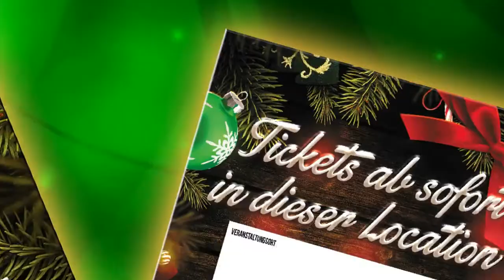Christmas Dinnershow - Die perfekte Weihnachtsfeier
X-Mas Dinner Show / Christmas Dinnershow - Die perfekte Weihnachtsfeier!
Erleben Sie den "Zauber der Weihnacht"...
Buchen Sie jetzt die Perfekte Weihnachtsfeier für Ihre Gäste, Mitarbeiter, Kunden und Familie.

Mit erlesenen Köstlichkeiten aus unserer exquisiten Küche
verwöhnen wir Ihren Gaumen und stimmen Sie mit den bekanntesten Christmas-Song auf das Fest der Liebe ein.

King Eddy führt Sie musikalisch durch einen eindrucksvollen Abend.
Und das alles in feierliche Wohlfühlatmosphäre.

Ab jetzt buchbar in ausgesuchten Restaurants in Ihrer Nähe!